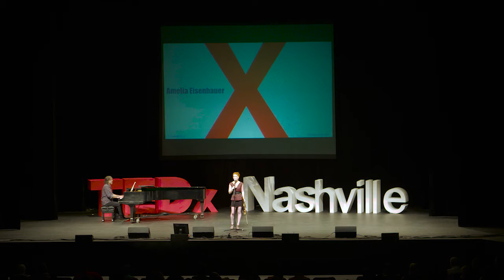Musical Performance | Amelia Eisenhauer | TEDxNashville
16 year old American Idol Season XV finalist Amelia Eisenhauer performs her soulful rendition of the jazz classic "My Funny Valentine" at TEDxNashville.

16 year old American Idol Season XV finalist Amelia Eisenhauer moved to Nashville to pursue her dreams of becoming a recording artist. She is currently a senior at Nashville School of the Arts and spends her time recording and touring with her band. Amelia plans to attend Belmont University.